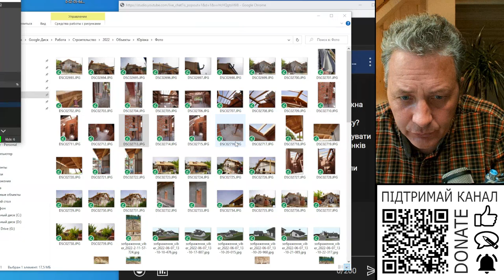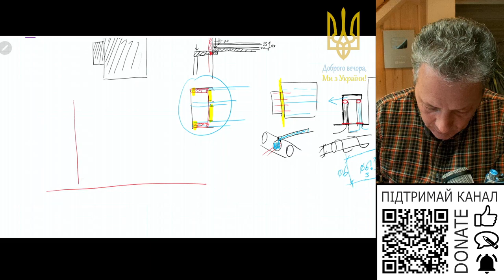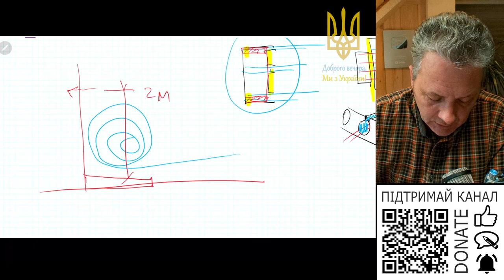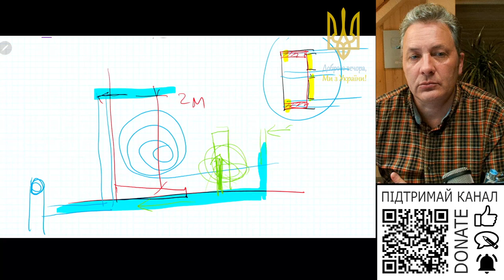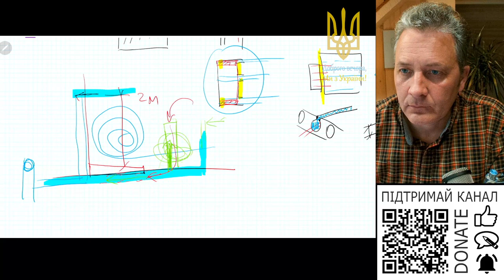Приплив повітря для каміну біля будинку, а не в стіні можливо?